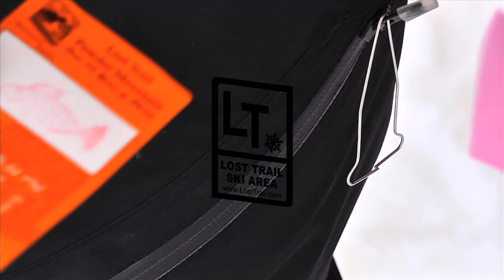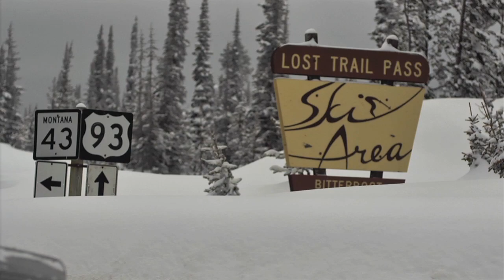Knowbuddy's Up North - Lost Trail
A bunch of Knowbuddy's go to the middle of nowhere, Montana.